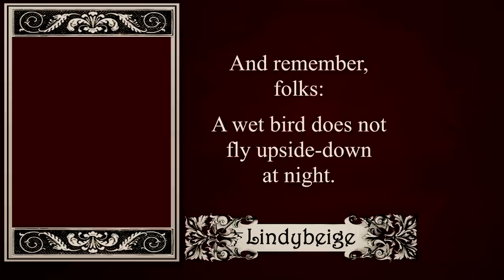Is the whistle mightier than the sword?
The chaps from King Size Slim came for tea, and we recorded some music and bantered a bit about blues.  Can blue men sing the whites?

Find out about King Size Slim's forthcoming album, on which I shall appear whistling (better than I did here, I hope)

Why is the picture quality in the opening shot so ropey?  That's a fair question, and I wish I knew the answer.  My editing software decided to throw the colours all over the shop while it was at it.  Thank goodness that it doesn't really matter.  My editing software offered to render the video in 1080x1920 in a file 357MB big, or in the same resolution but different format in a file of 410GB, as well as several sizes in between, all supposedly the same quality, with no hint of explanation.  That's computers for you.